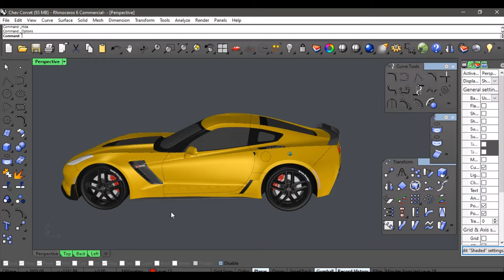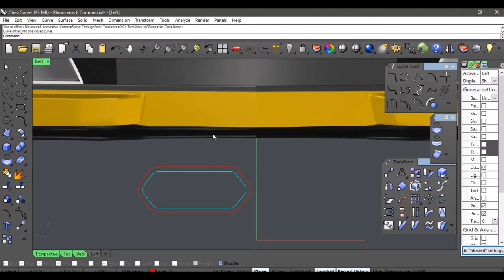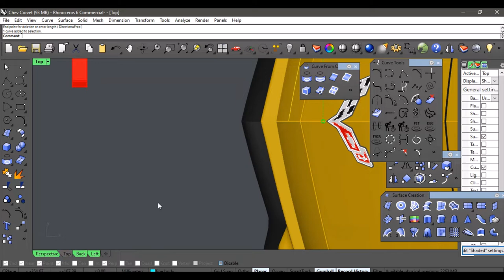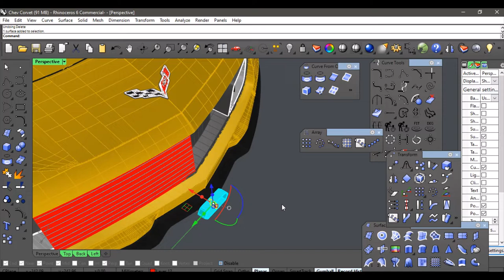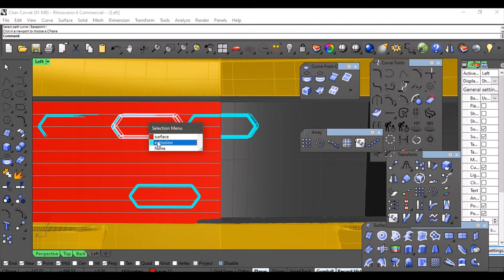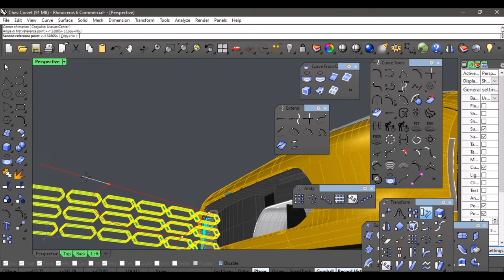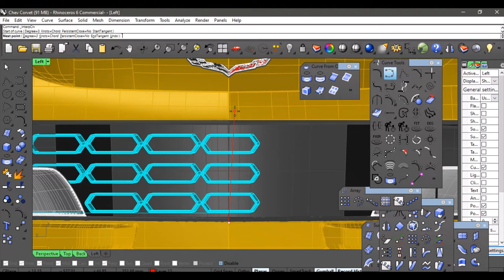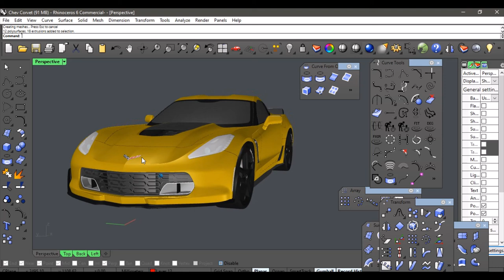Rhino Tutorials - Car body modeling - Front grill of Chevrolet corvette c6 3d modeling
In this video, you learn that how to modeling a Front grill. This is a great exercise for modeling the car body.

If you have a problem or questions in Rhino or Keyshot, please kindly share it with me so that I can solve it for you in a separate video. Or if you want to model a product, but you don't know how to do it, just send me some photos of it to my Email
 I will show it in a video as soon as possible. :-)